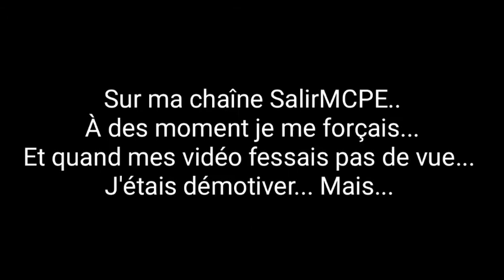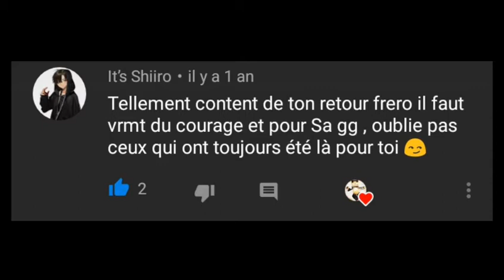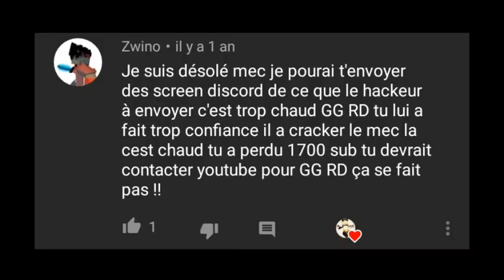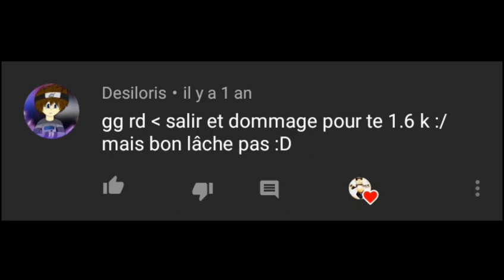1 ANS !!! DE LA CHAÎNE !! MERCI ! ❤️